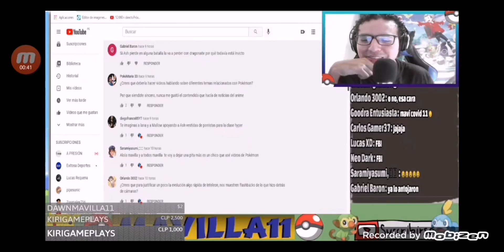Mavilla11 se imagina a Lana como porrista